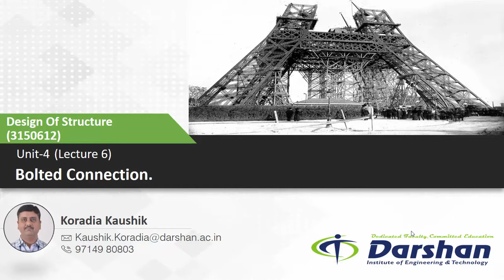3150612-DOS - U-4 ; L-6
B.E. Sem-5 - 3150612 - DOS - Lecture-6
For any Doubt (for DIET student only) please fill free to post your doubt in below-given google form link.